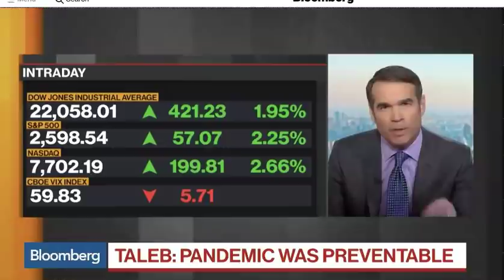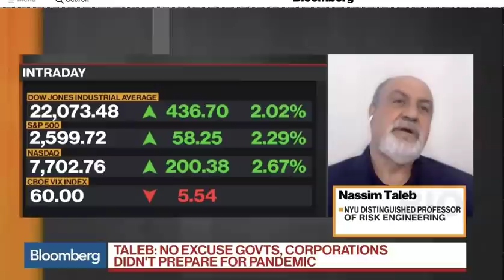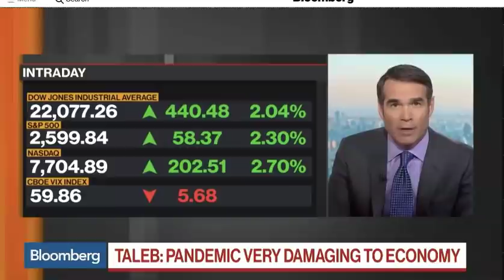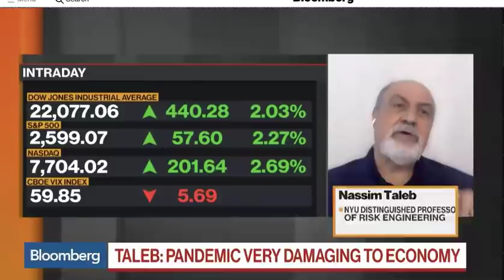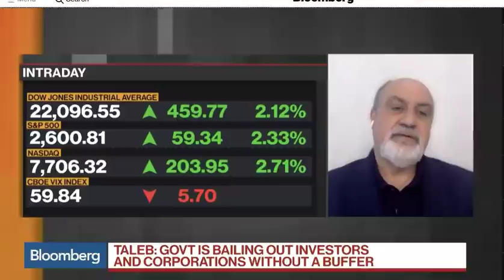The Corona Crisis is Not a Black Swan: Nassim Nicholas Taleb (Universa Inv. & NYU Tandon)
1) The Corona crisis is not a Black Swan
2) Taxpayers are subsidizing companies who failed to have the right precautionary buffers.
3) If your portfolio doesn't have a (well designed) tail hedge, it's not a portfolio